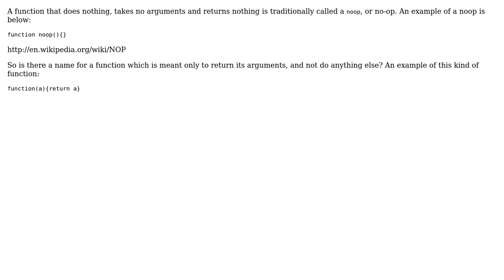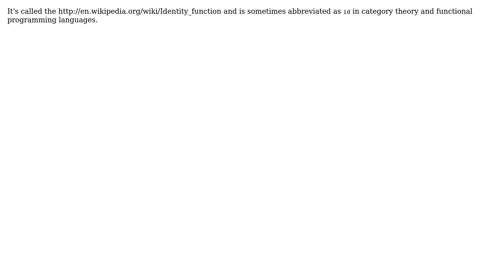Software Engineering: Name for a Function which Returns its Arguments?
With thanks & praise to God, and with thanks to the many people who have made this project possible! | Content (except music & images) licensed under CC BY-SA | Music | Images & others | With thanks to user Doval user Code Whisperer and the Stack Exchange Network Trademarks are property of their respective owners. You are responsible for your own actions.